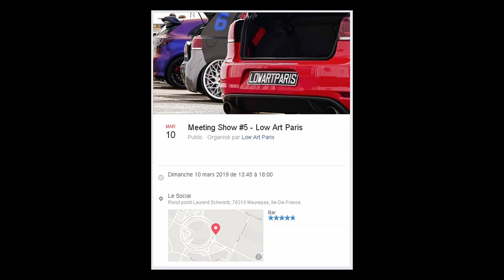Audi S4 RS4 B5 MRC Widebody - Low Art Paris #5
Audi S4 RS4 B5 MRC Widebody - Meeting show #5 - Low Art Paris -2019 Maurepas